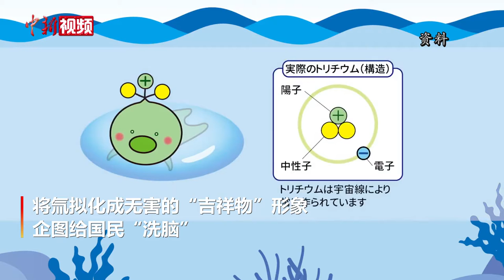日方提升福岛核事故公关经费：宁可花心思瞒报，也不下功夫尽责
针对有报道称日本复兴厅在年度预算中大幅提升有关福岛核事故的公关经费，中国外交部发言人赵立坚5月28日在例行记者会上应询表示，日方宁可花心思瞒报，也不下功夫尽责，“这难道就是他们一直向国际社会标榜的‘担当’？”。
据报道，日本复兴厅2021年度预算中，有关福岛核事故的公关经费大幅提升至20亿日元，是2020年的四倍。媒体梳理发现，复兴厅近年来一直雇佣专业公关团队，通过多种手段减轻和消除核事故带来的负面舆情。有评论认为，此次增加预算是日方为应对福岛核污染水排海引发反对声浪所作的准备工作。